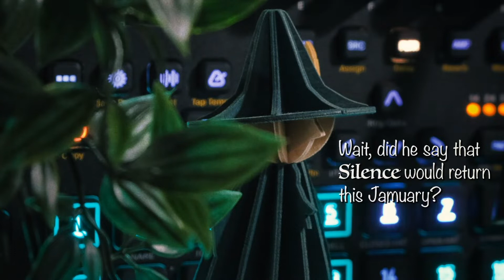MUMRIK - The Portal [JAMUARY2019 Part 18 // ELEKTRON DIGITAKT]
Mumrik's Jamuary Adventure!

Part 18:
Mumrik dreamt that a strange voice with a familiar face visited with an important, yet terrifying message. Curious as ever, Mumrik goes to the Bookshelf to look for the Portal the voice had told him to find. #🌲

About Jamuary:
So last year I joined the online challenge of Jamuary (initiated by synth-dude and man in the mirror, Cuckoo). It was a blast. After a few daily jams a few of my decorative objects at home started obtaining personalities. Soon a story started evolving, almost out of my own control. It quickly became way bigger than I had intended. And I can't wait to see where Mumrik goes next!

I am a kinda far behind on publishing these. If you'd like to get more regular updates, check my Instagram account @tomandreen.

MADE WITH:
Camera: Fujifilm X-T2 (XF 18-55 f.2,8 - 4)
Instrument: Elektron Digitakt
Editing: Adobe Premiere Pro CC
Sound: Ableton Live (some EQ and compression)